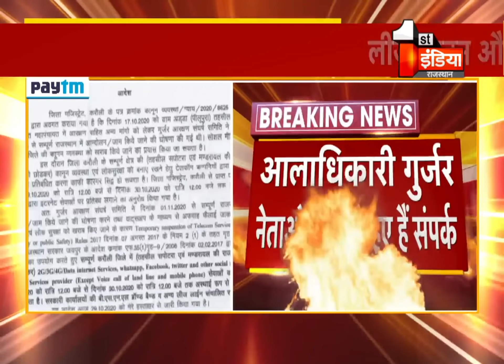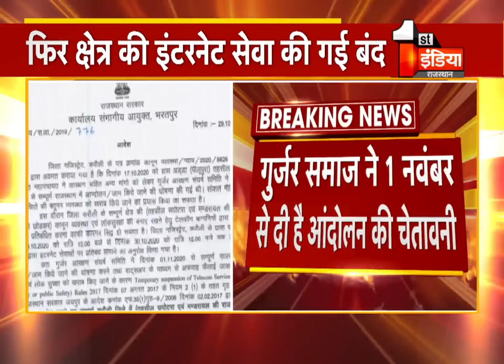Gurjar Reservation: 1 नवम्बर से बयाना के पीलूपुरा में गुर्जर आंदोलन प्रस्तावित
About this Video:
Gurjar Reservation: Gurjar agitation proposed in Pilupura, Bayana from 1st November